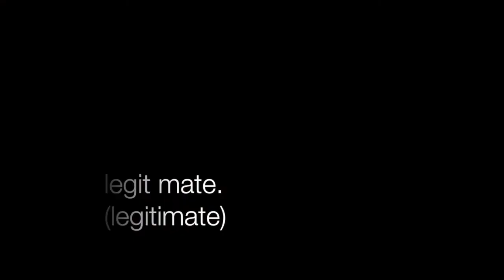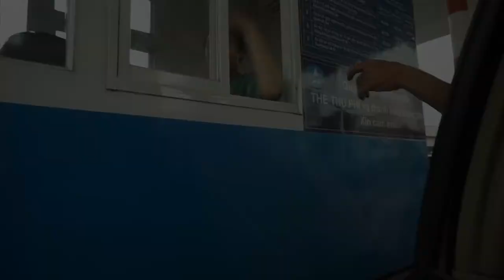Vietnam Vlog: Part 2 (The World Is Your Oyster)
Vietnam Vlog: Part 2
Travel
Feels
Foodporn
Animals